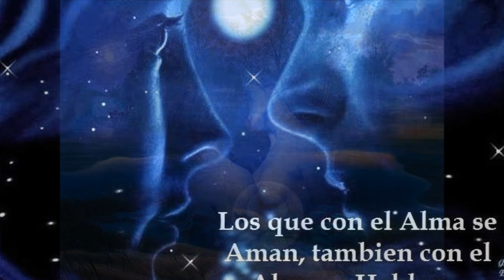FUERA DE LEY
Y en ese sueño...
de mi tierra firme..
yo soy del viento mi amor...
...tu no eres libre